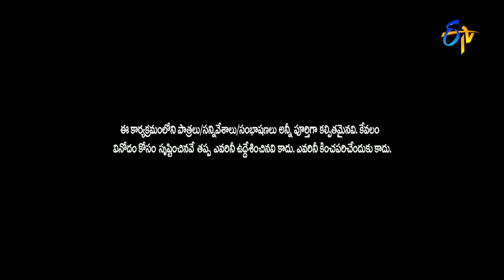Sudigaali Sudheer Performance | Extra Jabardsth | 9th June 2017 | ETV Telugu